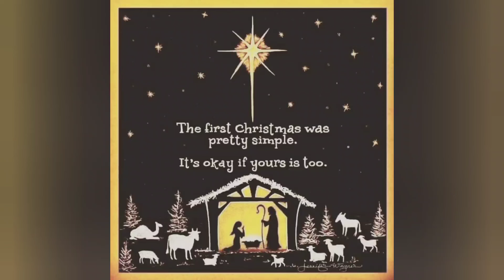First time I heard of VLOGMAS! Day 1 : Putting up our Christmas Tree for Baby's 1st Christmas!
Hi, it's Emilie

I had never heard of VLOGMAS until this year!

Apparently it's a popular thing on YouTube.

I was watching a video by Cathrin Manning this morning, and she mentioned she was doing Vlogmas. So I thought, sure, I want to record as much of Jacoby's first Christmas so I might as well try the vlogmas challenge 🎄

I hadn't expected to do vlogmas, so this first vlogmas video has a lot of pictures in it but a couple video clips.

My content is all about cleaning, organizing, FLYing, and family.🧼🏡🥰👨‍👩‍👧‍👦🤱